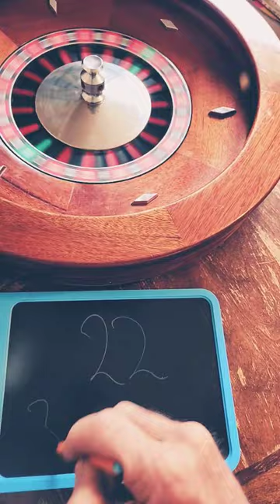merkules - havana remix (camila cabello)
Havana Remix Lyrics
[Intro]
Yah, I love taking these mainstream beats
And just shittin' all over 'em, man
New album out right now "Cole"

[Verse]
Watch me put a rapper in a suplex, I'm killin' these lames
I am the real Slim Shady in my Eminem phase
Just salute me when you see my like it's Veterans Day
All these new rappers sweeter than some Lemon Meringue
If the show's not litty then I can't go there
I'm more hated than the rapper with the rainbow hair
Tell the migos I'm robbin' 'em for Quavo's share
And tell Offset I'm gonna need a bank loan player
Man I feel like Lil Dicky, they must take me for a joke
I wake up in scarface and put a blade inside ya throat
Someone tell Khalid that I'm hackin' his Snapchat
So I can tell these wack mother fuckers they can't rap
And then I'm postin' all these memes on his story
While I shit on the toilet and I just leave it recordin'
'Cause Im a sick fuck, big gut to boot
Fuck me? K cool then, fuck you too
You smoke weed with the stems and the seeds
Your flow dirty underwear, you at the end of ya streak
Bitch I'm butterbean, you don't wanna wrestle with me
I'm drinkin' 50 Cents vodka, you ain't fing with me
Catch me chillin' in Miami with my Florida based kin
Young bull, I'm in lanez even Tory ain't in

 Maiya The Don 'Telfy' Official Lyrics & Meaning | Verified
[Chorus]
Like ha,ha,ha,ha
All these rappers doin' Xanax, nah, nah, nah
I don't act rich on Instagram no, nah, nah, nah
That shit's not music you just rap like "Blah, blah, blah"
No for real, what the fuck are you even sayin', man?

Like ha,ha,ha,ha
I still have no idea what you're sayin'

[Verse 2]
I'm Canadian, every weekday I'm like the Weekend
Get it, I'm past my prime y'all in the pretense
Season like a chicken on the barby
Go to court inside that motorsport like I'm close with Cardi
They don't want that smoke, I'm Kimbo with the hands
I'm on a tour out in Spain, I'm Pitbull when I land
I'm the man, I just got paid a year in advance
I'm the manager, yeah I came here with the band
Shot out Drake and the 6 boy, yeah that's 3 plus 3
I'm at your doorstep recordin' like I'm TMZ
Dropped an album and that shit went number 1 in the country
I'm a Rottweiler, y'all are lookin' nothin' but puppies
You mother fuckers disgust me, I'm on a whole 'nother stratosphere
That's why me and all these rappers really can't compare
Yeah, I'm your favorite rappers worst nightmare
'Cause I'm a bottle full of whiskey they a light beer
Got a buzz like lightyear, I don't fight fair
Someone give these lil pill rappers a new high chair
Dog, you must've had me fucked up, homie
Lil Pump in the trunk you're playin' Duck Hunt, homie
I'm cleanin' up your trash in my dump truck, homie
Talk shit 'til you see me then it's "What's up, homie?"
Whole squad go aside yeah I'm kindly grateful
Put them beats to ya head ya like "I Dr. Dre'd you"